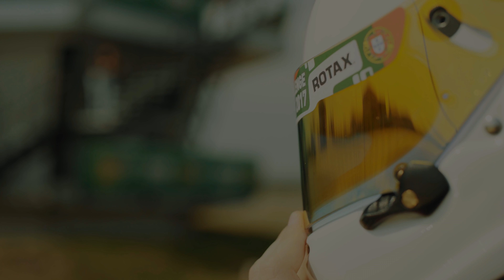NOUL MERCEDES-AMG A45 S M-A LĂSAT FĂRĂ CUVINTE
- Singura oprire pentru nevoile mașinii tale

Revolut: @lucianqbt0